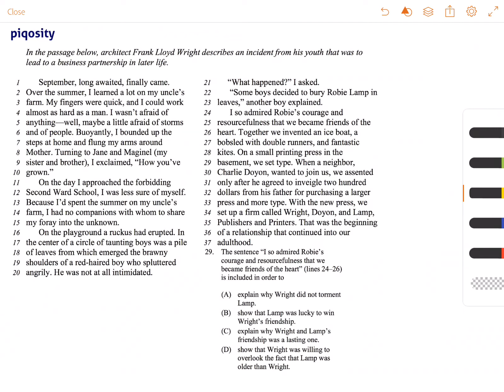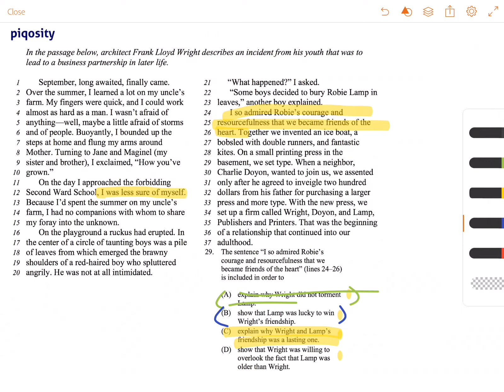Question 29 - ERB ISEE Upper Level 2016 Reading Comprehension Answer Explanation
This is a video explanation of question 29 of the Reading Comprehension section from the ERB's Practice Upper Level ISEE 2016 freely available at ERBLearn.org.

For 3,000 more ISEE Upper Level practice questions including 6 full-length practice tests with answer explanations, sign up

Special thanks to Stephen Hayes at General Academic for his help in making this video.